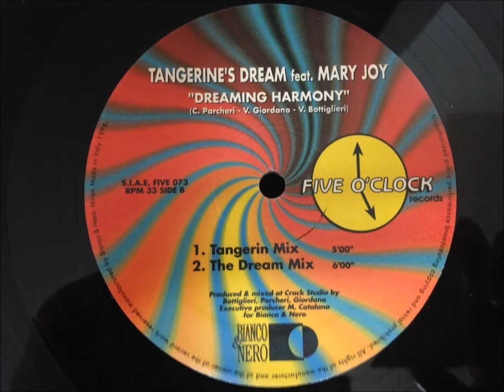Tangerine's Dream feat. Mary Joy - Dreaming Harmony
Tangerin Mix